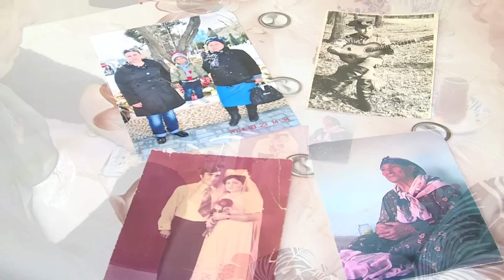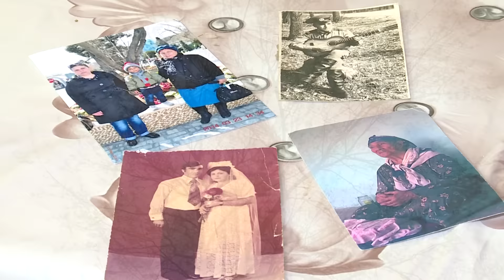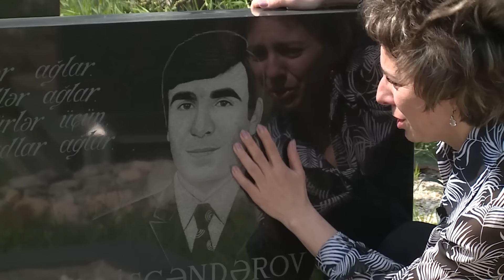Ata evinə gedən Yuliyanın başına görün nələr gəldi? Onu kim qarşıladı? / Seni axtariram 01.04.2023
Seni axtariram aprel
Səni axtarıram aprel 2023